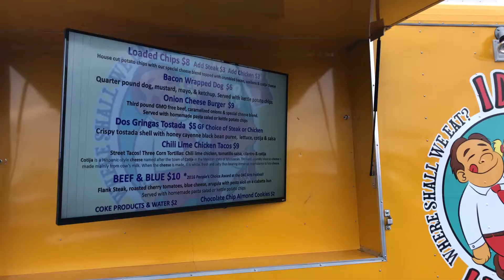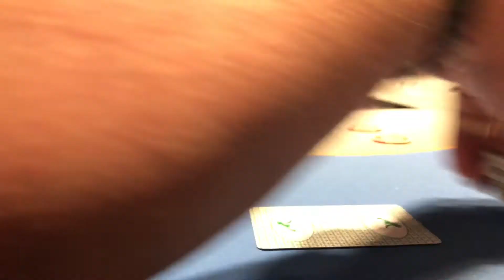Bricktown Poker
In my 11th Blog I take you to downtown Oklahoma City where we see some fun local life here in Oklahoma.  Then its on to Riverwind where we break down a really interesting hand.

Music performed by local street performers with permission.